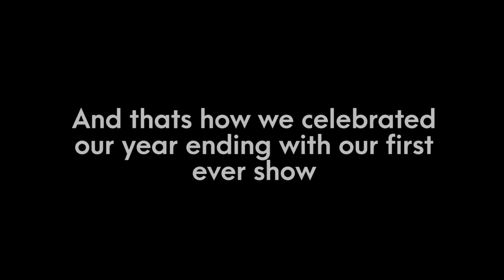Tarishi & Bandits | Winter Carnival Salt Lake Sector V | 31st December | Show Reel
Tarishi & Bandits live at Winter Carnival Salt Lake Sector V 31st December

Vocal        :   Tarishi Mukherjee
Keyboard :   Neelavo Bhattacherjee
Guitar       :   Raibik Bardhan
Cajon        :   Anurag Biswas

Photography : Roni Gayen